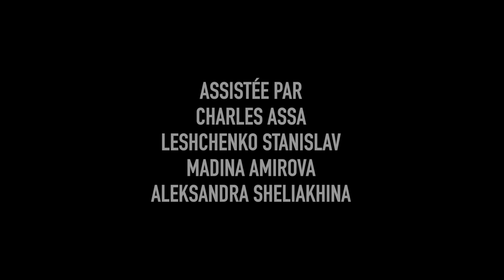Chair (feat. Cynthia)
si=U7FfL1HtStyzmBOh-0L20g

Avec Cynthia Wavoeke
Réalisation Yana Kishko
Assistants: Charles Assa,  Stanislav Leshchenko, Madina Amirova, Aleksandra Sheliakhina
Avec: Irina Mikryukova, Anna Gosteva, Baina Sandzheeva, Anastasia Seliverstova, Anastasia Titarenko, Shaura Ishmuratova

Arrangements, programmations: Pierre-André
Guitares: Pierre-André
Batterie: Louis Jassogne
Ingénieur du son: Charles de Schutter
Assistants: Aslihan Kyle & Valeria di Forti
Enregistré à ICP et à Rec And Roll
Mixage: Charles de Schutter chez Rec And Roll
Master: Jett Galindo pour The Bakery LA
Produit par 120ème